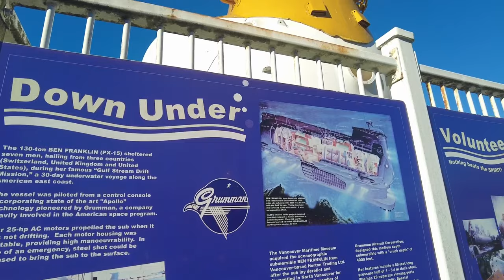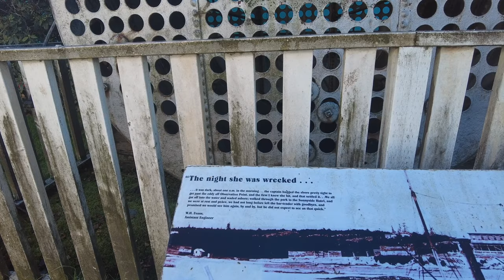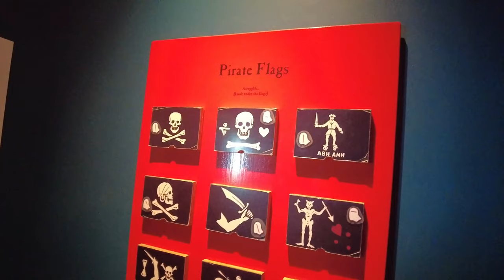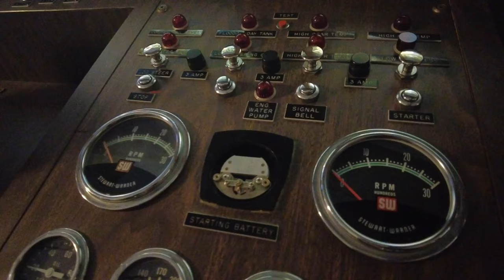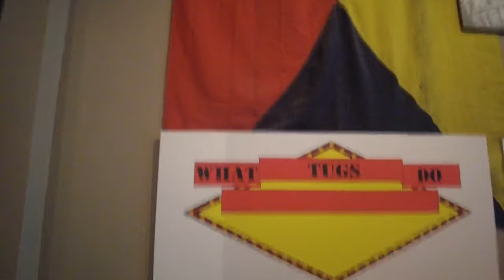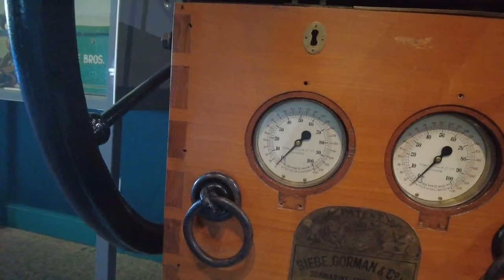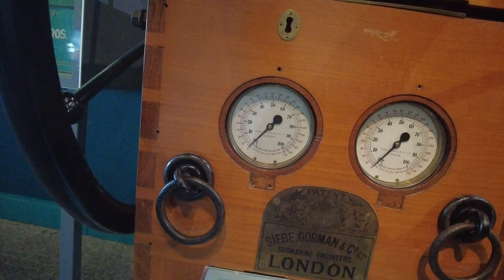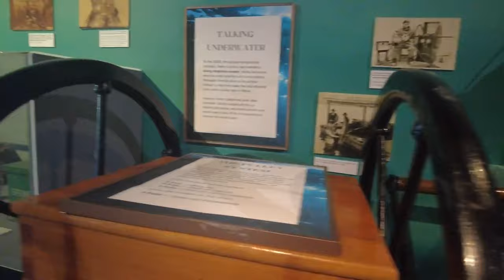Underwater Expedition To Map The Ocean - PX-15 Submarine, Commercial Diving & Pirates Of The Past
The PX-15 is a submarine from the late 1960s, which conducted a 30-day mission to map the gulf steam in the Atlantic Ocean. The vessel was also called Ben Franklin after the founding father discovered the gulf stream. The submarine is the only one of its kind in Canada and is a prime example of deep sea exploration submarines. The oceangate submarine incident is a recent underwater expedition that wasn't done to a proper standard.

A joint operation by NASA, military, and science organizations, it was used to conduct oceanographic research and observation. The findings were used for space exploration, which NASA still uses today. A battery-powered vessel that used currents for propulsion, it was built by Grumman aerospace engineers. It is on display outside the Vancouver Maritime Museum.

We take a look inside the museum and talk about old commercial diving equipment from the 1800s. There is a bunch old "heavy gear," which is unique from modern commercial diving equipment, taking a look at how the equipment works. The union steamship company ran passenger service up to Stewart BC and Alaska back in the day. There is also a rich history of pirates and rum running on the coast of Canada!